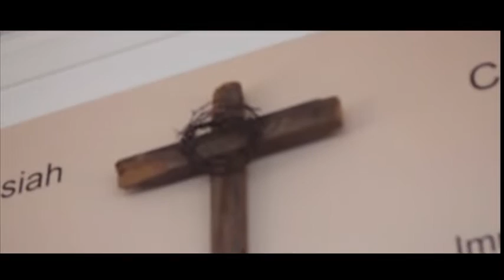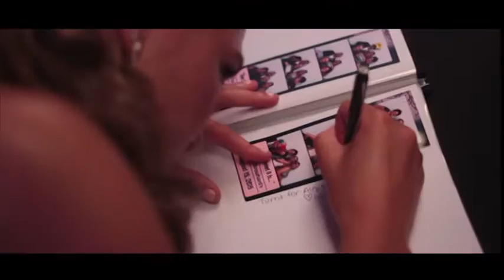Our Wedding Video! -Alex and Alexa Brouhard